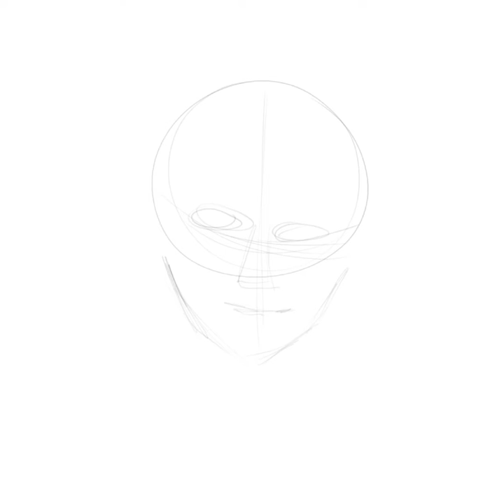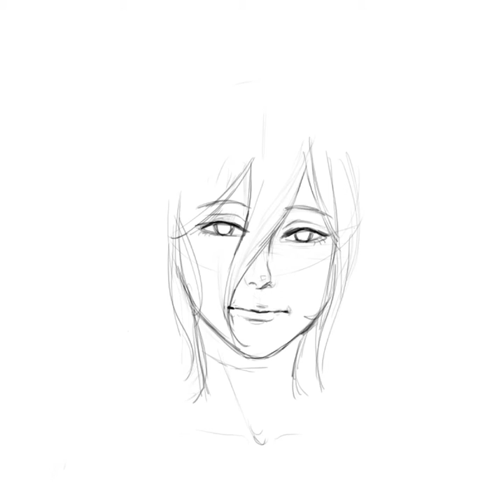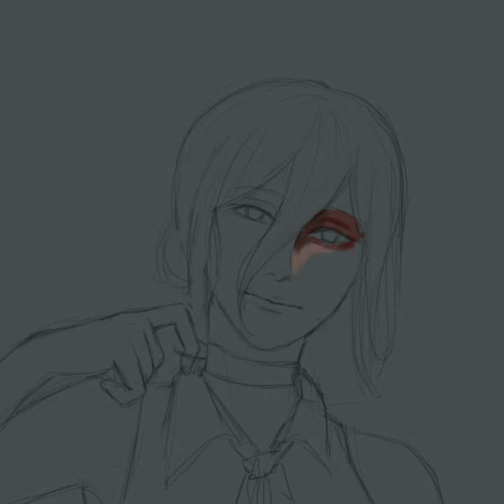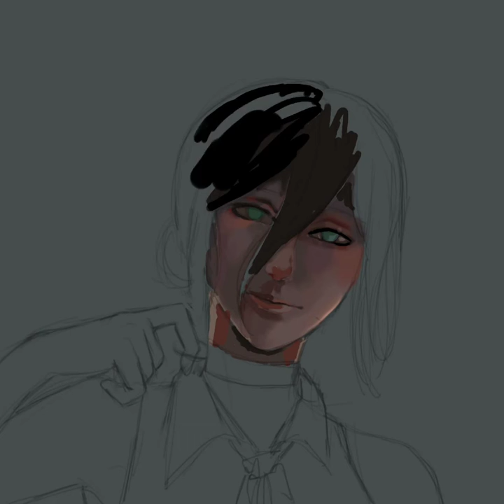Reze Speedpaint ◇ Chainsaw Man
Can't wait till the anime drops!